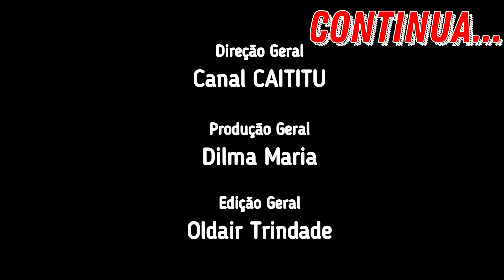BBB | Karol ConKa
Gostou do Nosso Trabalho e Quer Apoiar o Canal ?
Qualquer Contribuição é Muito Bem-Vinda !!!

BBB - 2021
Apoio @CineAstaOldair  , @OldairTrindade  e @OdairTrindade

O Seu BONECO Entrou Na Casa e Escondeu-Se Debaixo da Mesa.
Enquanto Seu JACINTO, Seu NONO e Véi CHICO Estavam Conversando.